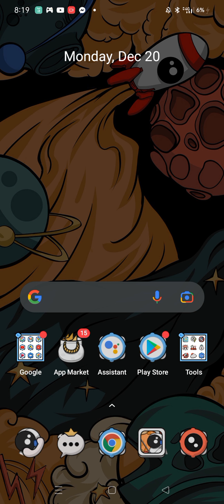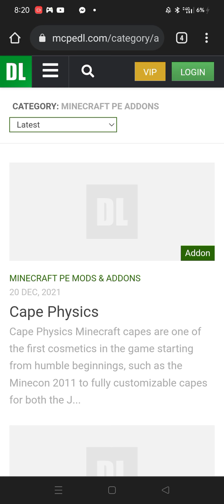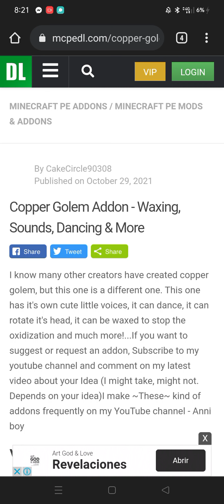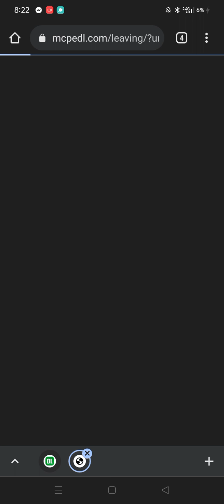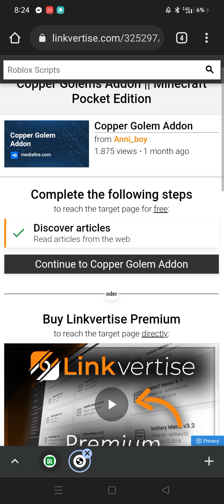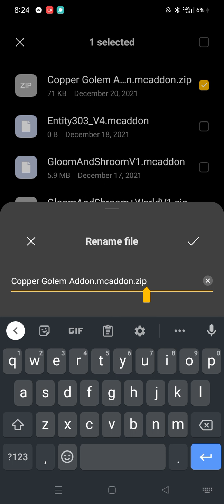How to Download Copper Golem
Comment your Mod You want🙂🙂🙂👍